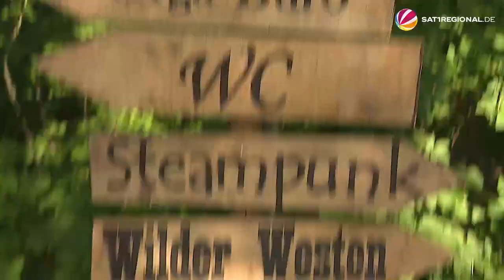Annotopia 2023: Fantasy Festival auf Schloss Marienburg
Auf Schloss Marienburg (Niedersachsen) ging es am kommenden Wochenende zurück ins Mittelalter, außerdem in die Star Wars-Zukunft und Cosplay-Fans kamen auch auf ihre Kosten. Das ANNOTOPIA-Festival fand auf der berühmten Welfen-Burg bei Pattensen statt.